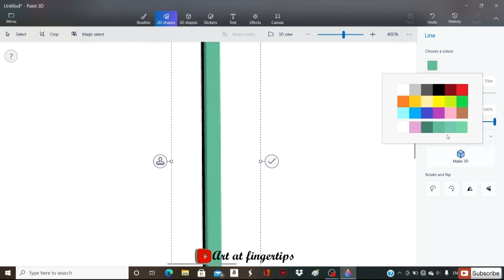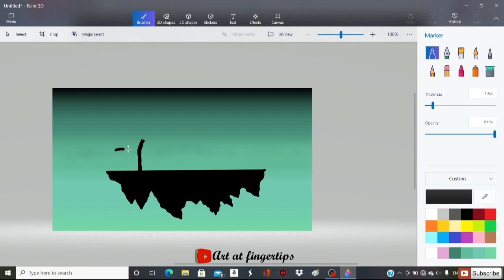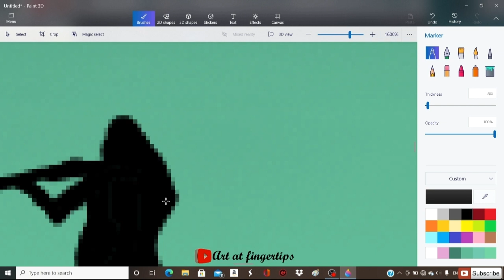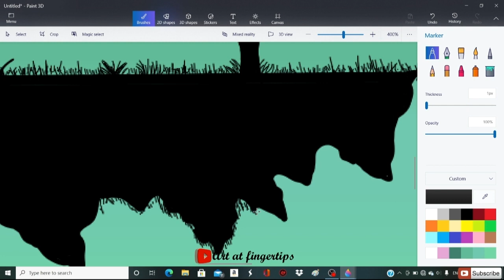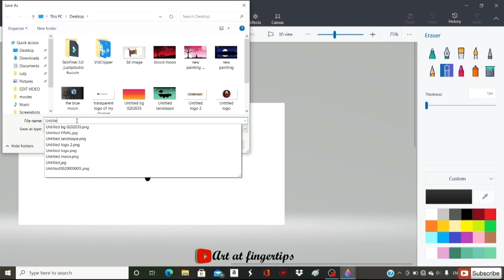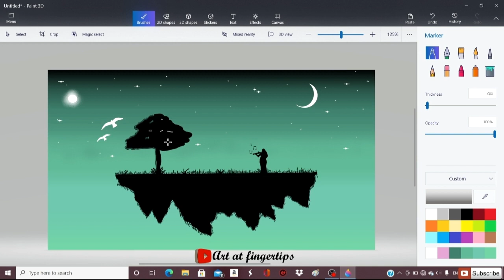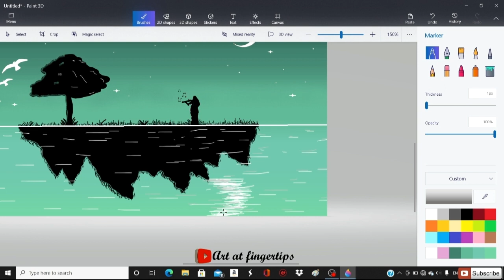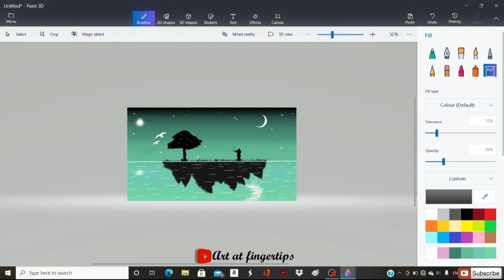HOW TO PAINT IN MS_PAINT||GREEN LANDSCAPE PAINTING||HOW TO PAINT IN COMPUTER @ARTATFINGERTIPS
How to paint in 3d paint
A COMPUTER ART

GREEN LANDSCAPE PAINTING

NEW PAINTING